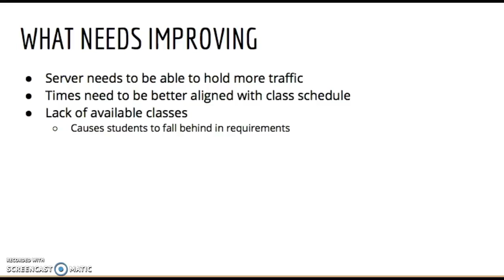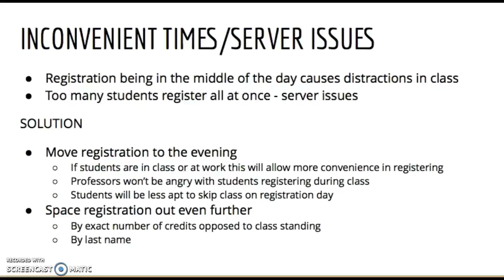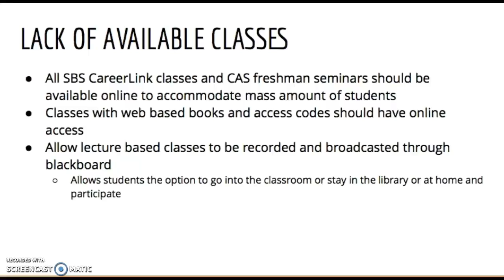CI 108 Assignment 6 - Course Selection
Ways to improve the Course Selection Process at Suffolk University.